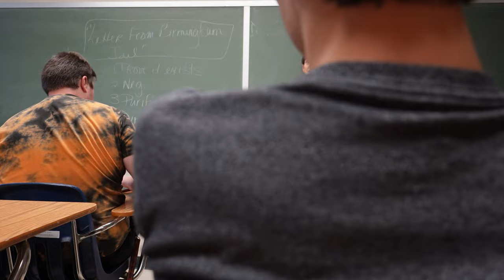first day of College as a freshman VLOG! | okstate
This video, I get ready for my first day of college at Oklahoma State University as an out-of-state student from Texas to major in Psychology (BA). Freshman year came off to good start and I'm planning on uploading more content related to college at OSU. My first day was August 21st, but I procrastinated on editing this video for so long. Hope you guys enjoy the video and if you want more content like this, sub and like for me to be motivated to upload more!

Vlog was filmed on Monday August 21st, 2023 CST